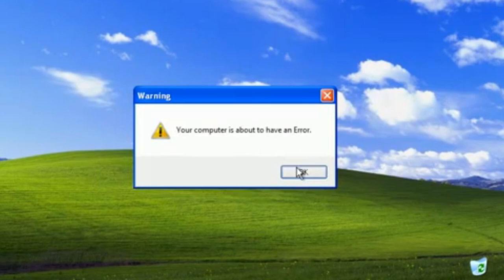NAJISKRENIJI PUBG TRAILER DO SAD !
POSTOVANI GLEDAOCI , KLIPOVE KOJE PRAVIMO SU ISKLJUCIVO
ZABAVNOG SADRZAJA I NEMAJU NAMJERU DA UVRIJEDE NITI JEDNU
OSOBU.

UKOLIKO VAM SE SVIDIO VIDEO OPALITE LAJK I SERUJTE SA VASIM PRIJATELJIMA , HVALA !

INSTAGRAM PROFILI AUTORA !

UZIVAJTE !